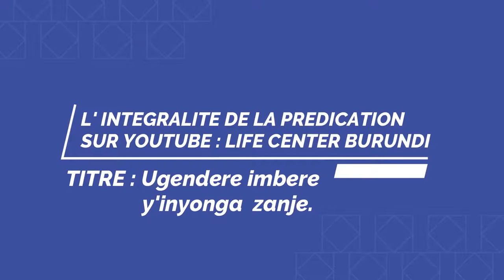Si kubera uriko uraca ahantu hagoye kw'Imana itaguhamagaye